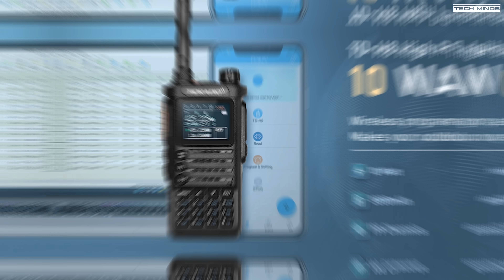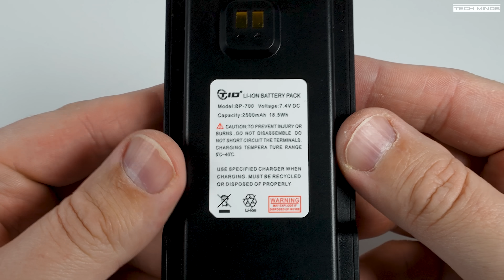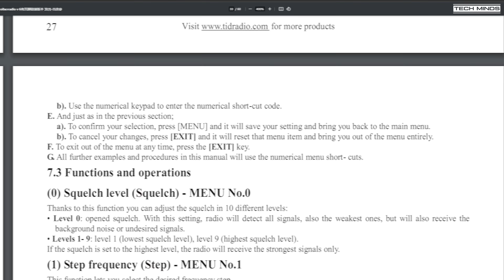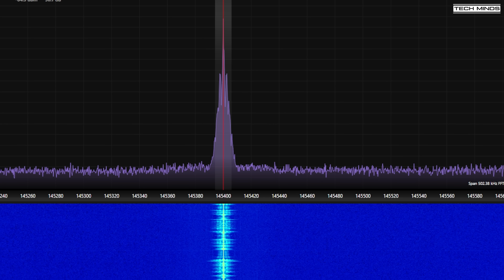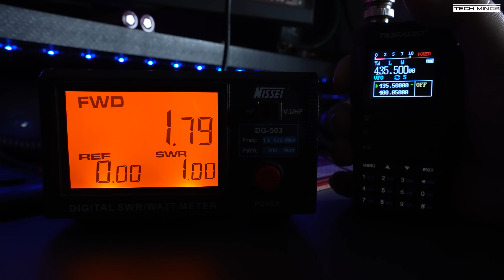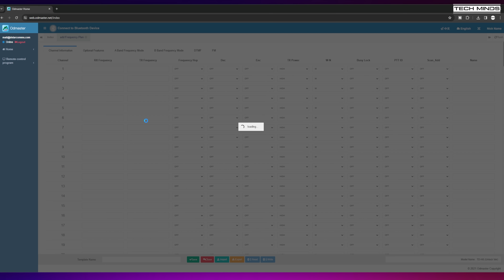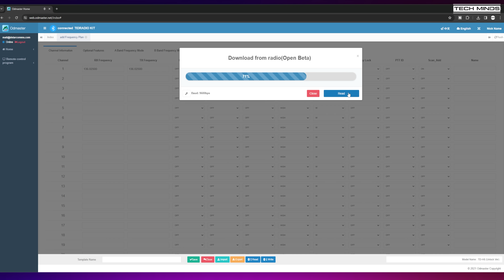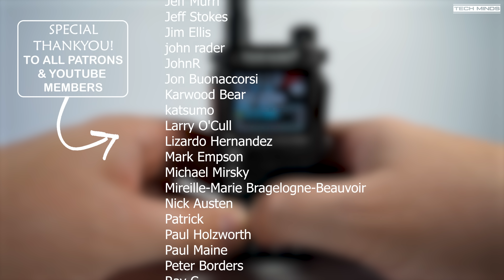TIDRadio TD-H8 Top-Tier Performance under $60! No Spurious Emissions?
Here we take a look at the TIDRadio TD-H8. A dual band high power hand held transceiver. Performing the usual power tests and spurious emissions provided enough results to show that TIDRadio are serious about making quality and legal radios for us amateurs to use on air.

Purchase from official TIDRadio Store below:

Amazon US

If you would like to show your support for this channel, then please consider becoming a member by clicking here: